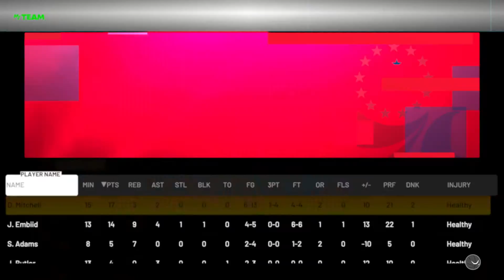Purple Giannis victory